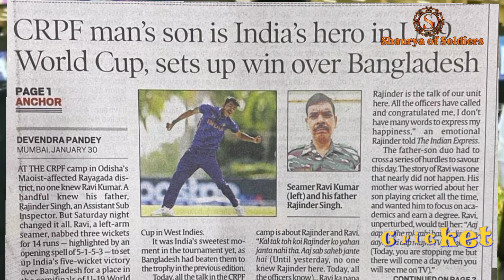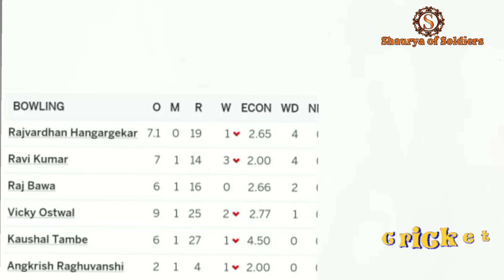CRPF cricket hero || Under 19 world cup 2022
CRPF जवान के बेटे ने भारत को सेमीफाइनल में पहुंचाया,
Under 19 World Cup 2022